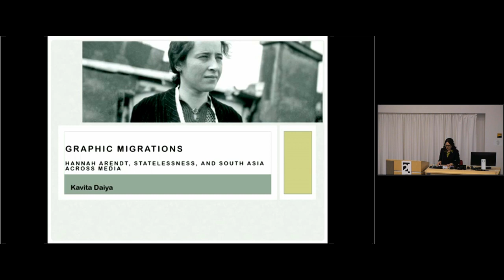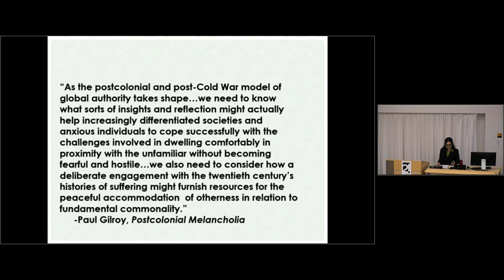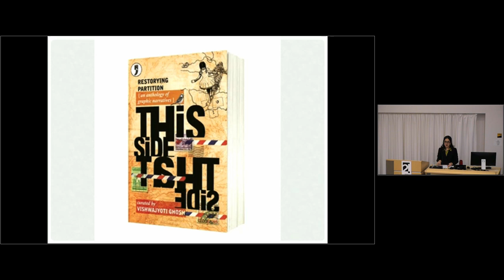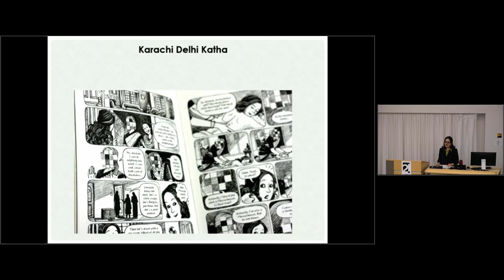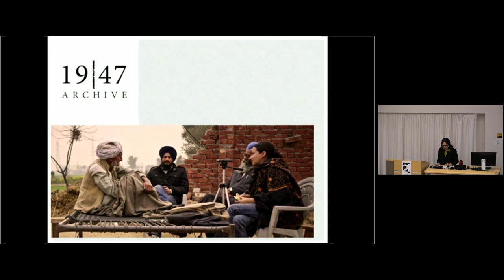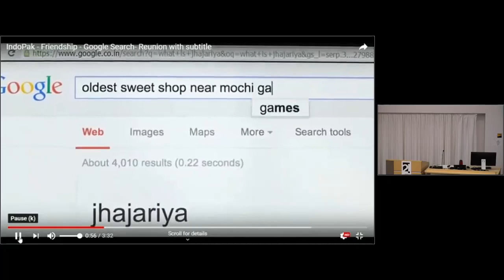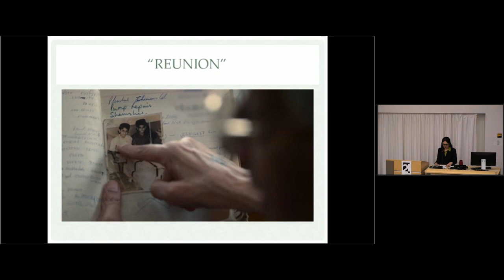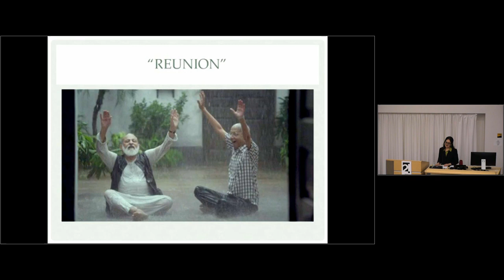Kavita Daiya: "Graphic Migrations: Hannah Arendt, Statelessness, & South Asia Across Media" | 3/6/20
Kavita Daiya delivers her talk on "Graphic Migrations: Hannah Arendt, Statelessness, and South Asia Across Media" at the Center for 21st Century Studies (UW-Milwaukee) on March 6, 2020.

Introduction (0:00)
Lecture (1:10)

This lecture draws upon Hannah Arendt’s theorization of statelessness to examine how migration and citizenship are represented in public culture in post-1947 South Asia. Daiya maps how gender and religion inhabit a range of media representations about displacement and border-crossing that raise questions about the politics of belonging and historical memory. Juxtaposing photography, comics, and new media, she will reflect on the contemporary resonance of Arendt’s work for understanding refugee experience and imagining dissent in South Asia.